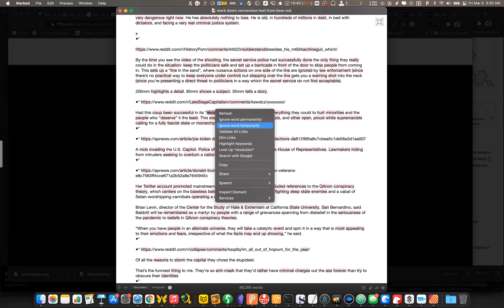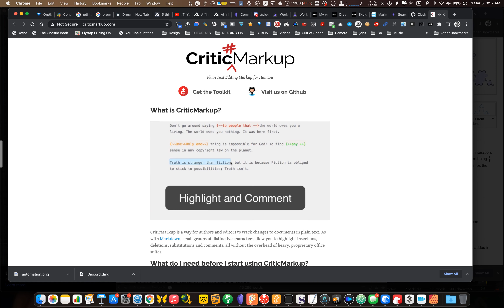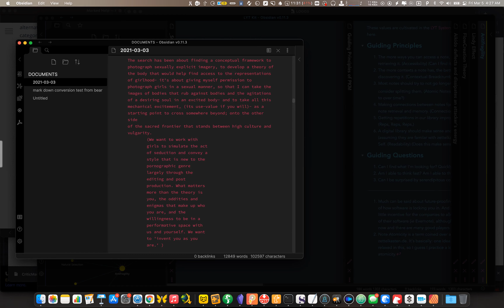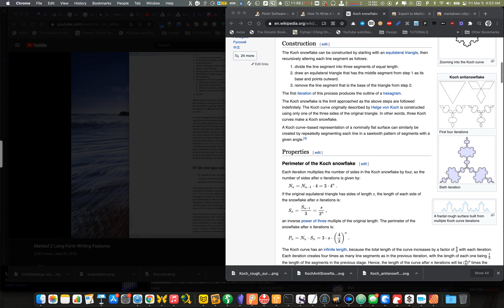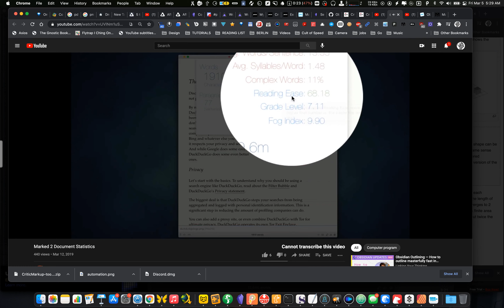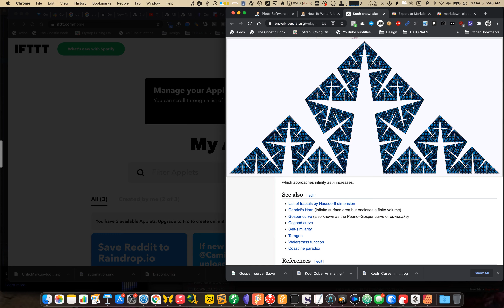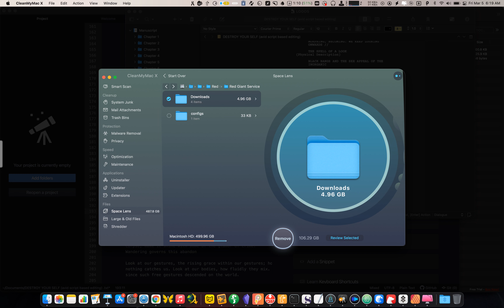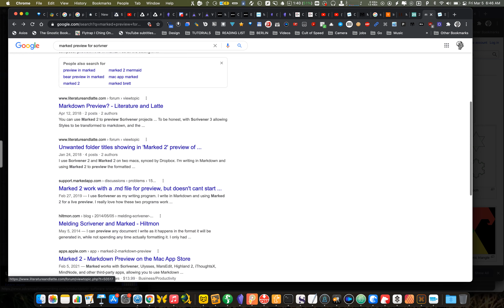hustl march 5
hustl recordings